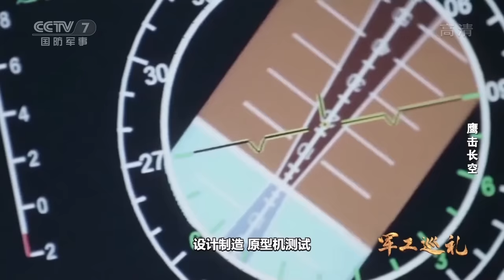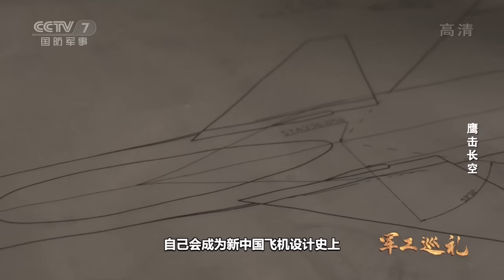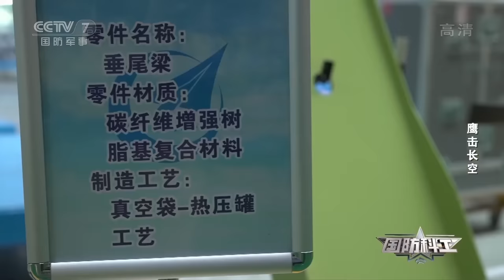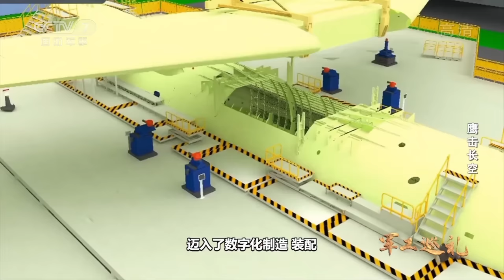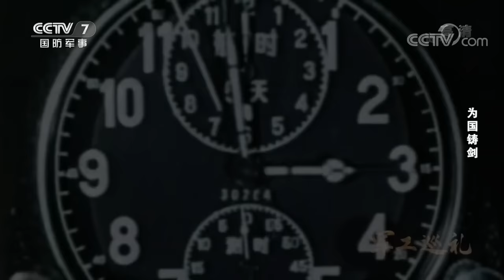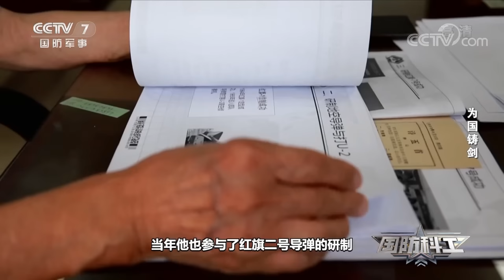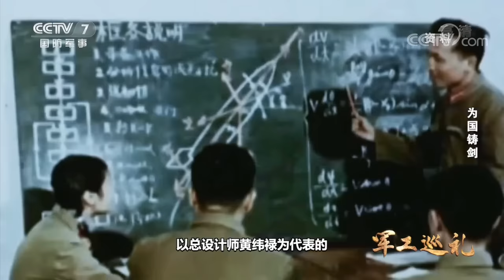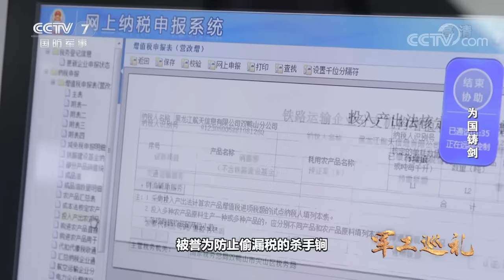【军工巡礼】探访中国最先进战机研制一线 “超级风洞”内部画面披露 下一代战机将在此诞生！走进中国现代化导弹生产车间 某顶级工艺首次对外展示！「国防科工·精编版」| 军迷天下